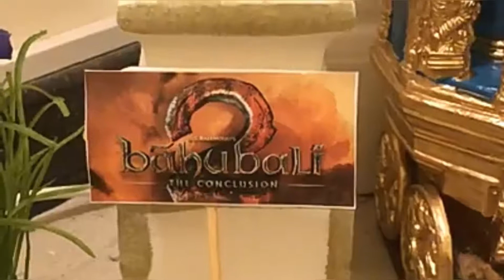Bahubali 2 Setting By Statues || Mighty Master